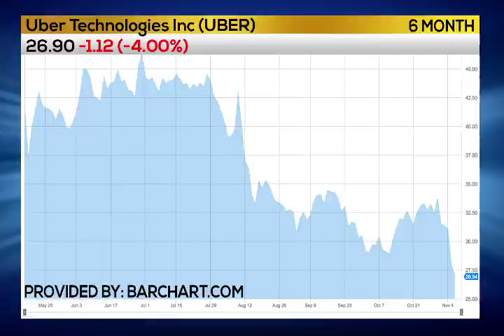11/07/2019 Business First Brief with Angela Miles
California’s AG is looking closer into privacy setting on Facebook. Angela has that and more in today’s business news.